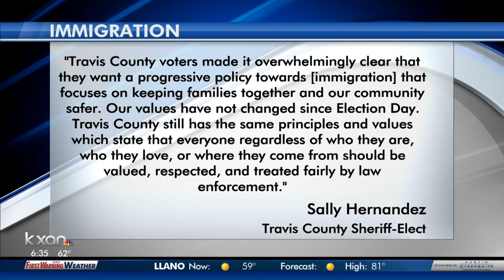Immigration concerns linger after election day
Austin city leaders vow to protect Austinites civil rights